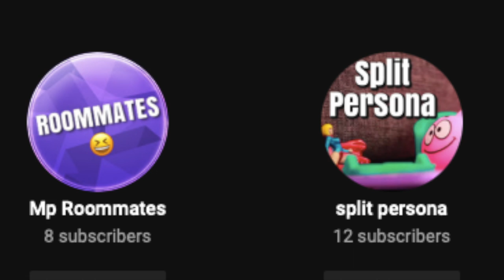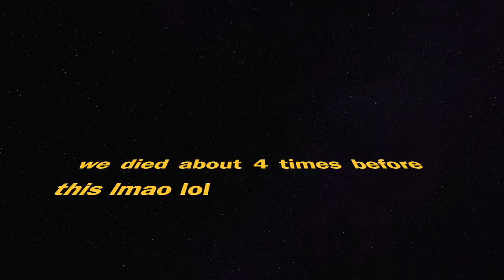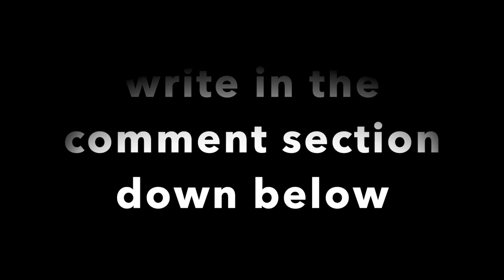WHEN GOATS DO NOT WORK...OVERWATCH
WONNA JOIN THE SQUAD OF MVP'S